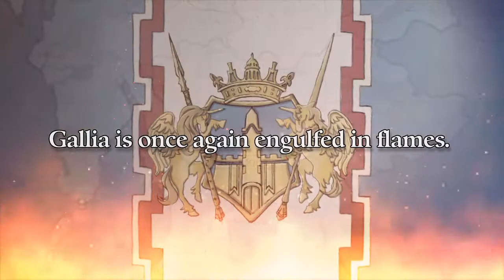Valkyria Chronicles 2 | UK Battle for Gallia Trailer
Gli studenti si preparano alla battaglia